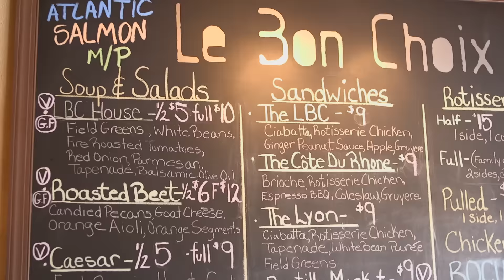Le Bon Choix : Ridgewood, NJ - Sameer's Eats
It’s often been said that the three hardest ingredients to be creative with in French cooking are chicken, potatoes and onions. While using strictly French techniques might limit the application of these three ingredients in dishes, if you were to infuse another culinary point of view—say the American South—into your cooking, then a whole new avenue of culinary combinations opens up to you. Though combining French and American Southern flavors together might seem sacrilegious to some—or maybe just the French—this unorthodox combination has been lighting up taste buds in Bergen County, NJ for the past 2 years at Le Bon Choix Rotisserie & Café. Best part of it is, its Halal!

Restaurant Locations

New Jersey:
11 Godwin Ave

New York City:
652 10th Ave
b/t 45th St & 46th St
Hell's Kitchen, Midtown West

Sameer's Eats brings you the latest on halal eateries. The majority of restaurants Sameer visits are "Zabiha-Halal" restaurants. This means if Sameer is eating meat then he has inquired if the restaurant serves meat that is slaughtered and prepared according to Islamic Laws (and prepared using halal ingredients). Sameer does not in any way guarantee the meat is Zabihah-Halal, he does his best to ask and inquire if it is. This video is one of the many episodes where Sameer & his crew will be on the road filming, eating & reviewing halal food and restaurants across North America.

Produced By:
Sameer S. Sarmast, Host and Executive Producer

Filmed and Edited By:
Saad Malik, Creative Director
Faraz Khan, Videographer/Editor